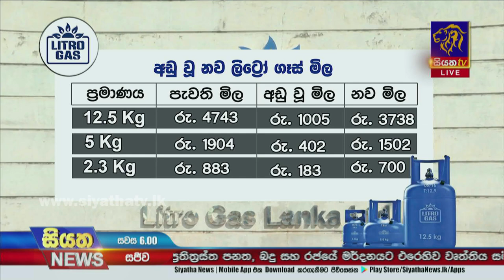ඉහළ ගිය ලිට්‍රෝ මිල අඩු වූ හැටි - ලාෆ් මිලත් පහළට | Siyatha News